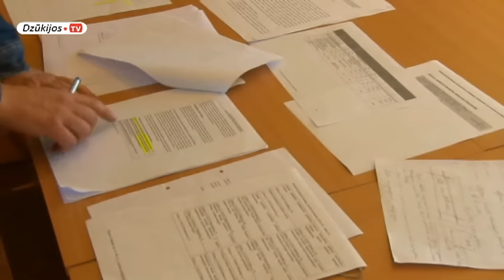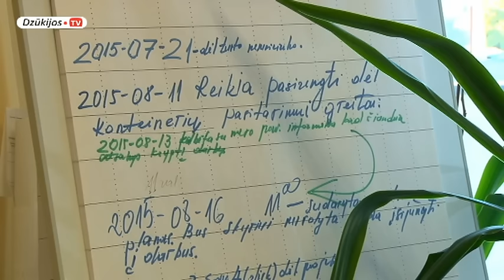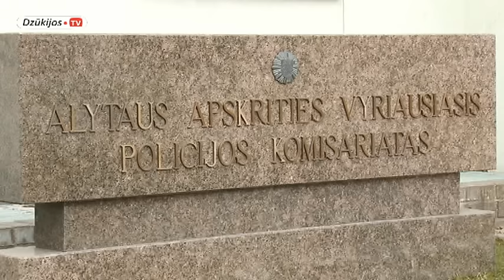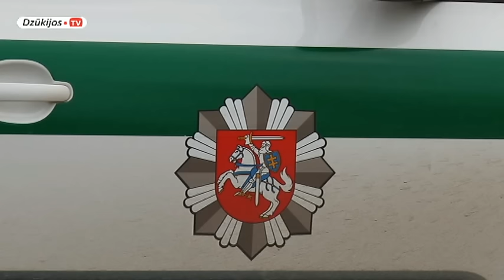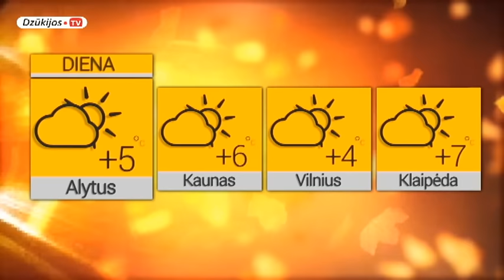2015 10 08 Žinios